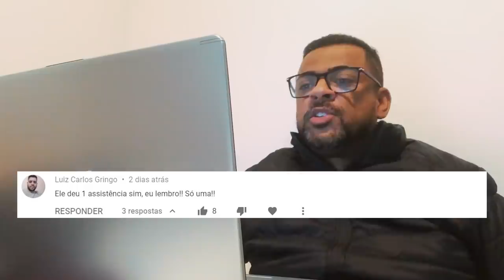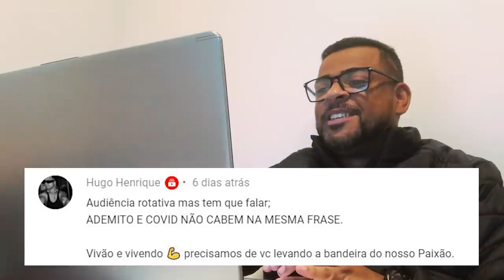NOVO 'JEAN CHERA'? NU NA PRAÇA INDEPENDÊNCIA!? CANDIDATO A PRESIDENTE IDEAL | REACT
Seja membro deste canal e ganhe benefícios:
Ademir Quintino reage e responde a comentários dos internautas do canal. Olha, tem cada comentário...